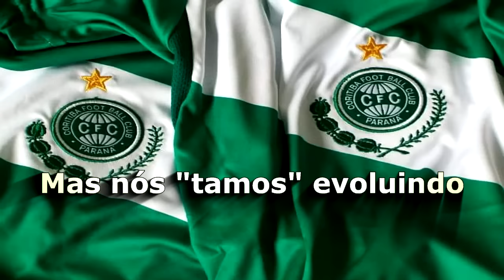Mas nós "tamos" evoluindo